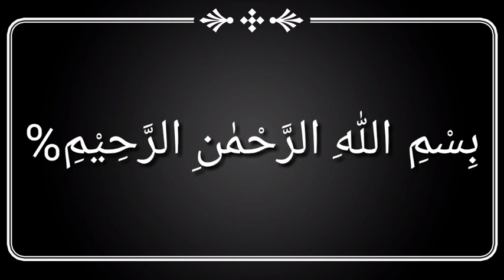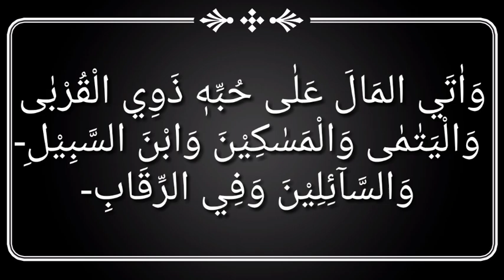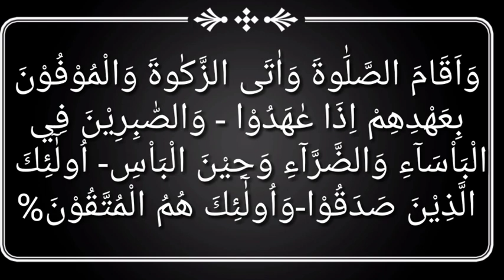Rohingya Islamic# Surah baqarah 172 ayat say lakar 178 tak by Hf Abdullah Qureshi and Hf Nor kamaal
السلام علیکم ورحمۃ اللہ وبرکاتہ اس شیئنل میں قرآن کی ترجمہ شروع سے لے کر آخر تک لائینگے آئندہ آپ حضرات اس کو سپورٹ کریں یہ آپ بھی دیکھیں اور دوسروں کے ساتھ شئیر بھی کریں اور اس شیئنل کو ابھی تک سبسکرائب نہیں کیا تو۔ اب سبسکرائب کریں جو بیل آیکن ہے اس کو بھی دَبا دیجئے تاکہ آنے والے ہر ویڈیوز مل سکے ۔ مع السلام۔//

Rohingya islamic Release.

Congratulations to you and please promote this channel (for the sake of Allah) to release  translation of the Holy Qur'an, even don't forget to Subscrib our channel, and press on the bell icon to get more latest Islamic videos.